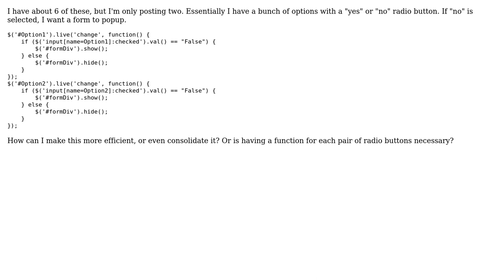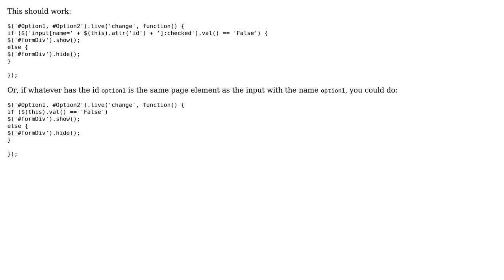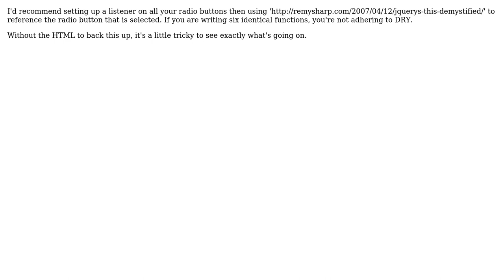Code Review: Options with a "yes" or "no" radio button (3 Solutions!!)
Code Review: Options with a "yes" or "no" radio button

With thanks & praise to God, and with thanks to the many people who have made this project possible! You are responsible for your own actions.